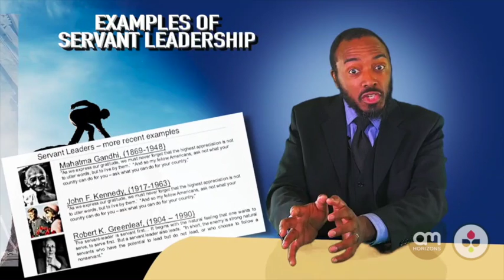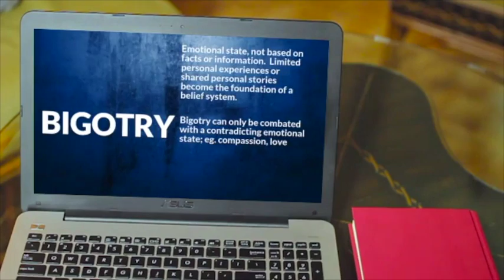AM Horizons Training Group: